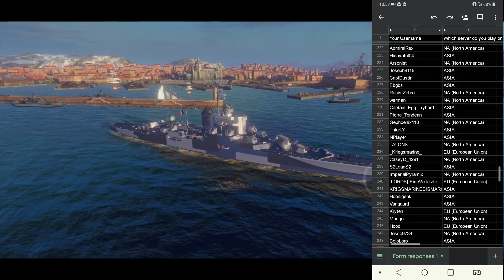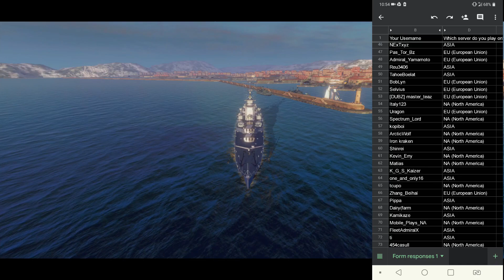World of Warships Blitz - "Bayard" giveaway winner draw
Thanks to everyone who has joined, and sorry if you're not the lucky one - I'd give everyone a ship, but there can only be one :)